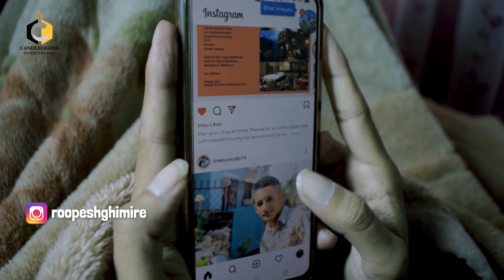Alchi Hou Timi || अल्छी हौ तिमी || अल्छी मान्छेको गुणहरु || Qualities of lazy person ||Alxi Kanda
concept: Ghimire bros